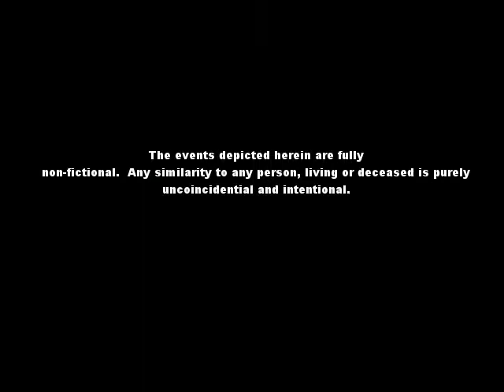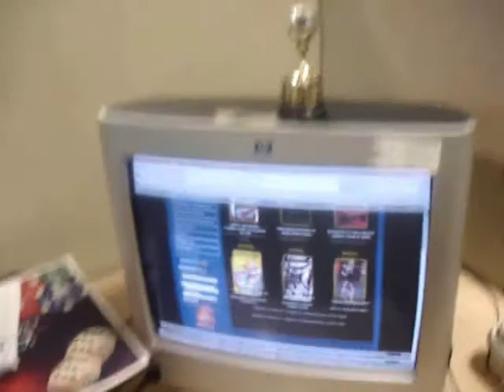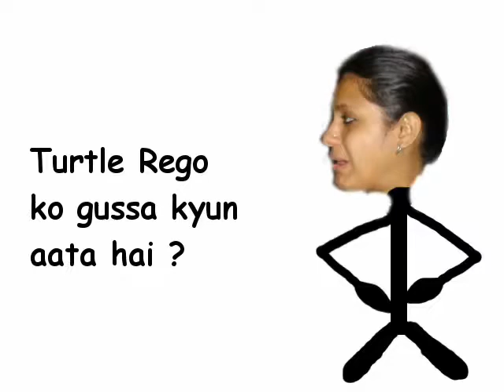WhatLiesBeneathVU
This is the award winning movie that describes life at VU.